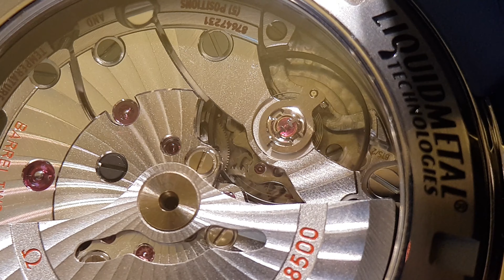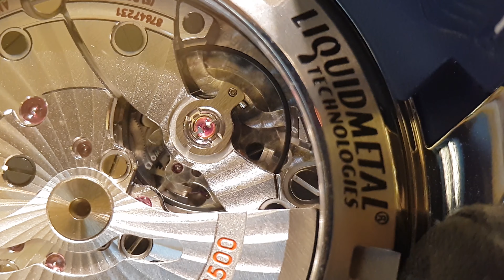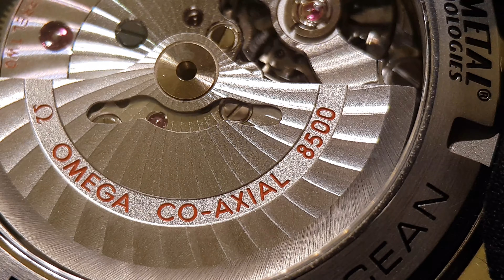Идеальный дайвер или Omega Planet Ocean 600m.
Сегодня на обзоре идеальный дайвер - OMEGA PLANET OCEAN 600M  CO‑AXIAL 45.5 MM (ref.232.92.46.21.03.001)

Развивая тему морского наследия бренда, в 2005 году OMEGA выпустила линию Planet Ocean. Стильная модель OMEGA Seamaster Planet Ocean 600M воздает дань историческим традициям дайверских часов OMEGA.
Часы OMEGA Seamaster Planet Ocean 600M, оснащенные гелиевым клапаном, сохраняют водонепроницаемость на глубинах до 60 бар (600 метров / 2000 футов). Коаксиальный калибр OMEGA 8500, механическое сердце этого сертифицированного C.O.S.C. хронометра, хорошо виден через прозрачную заднюю крышку(мы насладимся его видом в макро).
Эта модель с сапфировым стеклом, устойчивым к царапинам, оснащена синим циферблатом с окном даты в положении «3 часа».
Корпус диаметром 45,5 мм из титана с каучуковым ремешком(прошедший антимикробную обработку⁠) дополнен керамическим дайверским безелем, с технологией Liquidmetal.
Накладные часовые индексы покрыты белым люминесцентным составом Super-LumiNova, который в темноте испускает голубое свечение. Минутная стрелка и точка на безеле с дайверской шкалой светятся зеленым. Эта особенность помогает дайверам следить за временем, находясь под водой.

Отношения OMEGA с океаном – это долгое и увлекательное путешествие, интереснейшую историю которого я буду рад вам рассказать, в своих видео.

Таймкоды.
00:32 - Основные характеристики часов.
03:16 - Обзор ремешка/браслета.
05:07 - Обзор механизма.
08:33 - Инструкция по эксплуатации(функции).
10:53 - "Минута истории".
12:01 - Вид на руке.
12:55 - Макро.
16:26 - Заключение/выводы.

Часы на обзор предоставлены мультибрендовым бутиком "Montres de Luxe"
Riga, Latvia, LV1050
Kalku iela 2-67

В бутике представлены следующие мануфактуры:
Ulysse Nardin
Jaeger-LeCoultre
Breitling
Zenith
Longines
Omega
Buben&Zorweg
Jean Kazes
dubey&schaldenbrand
Philippe Wurtz

Важно!!!

Пришедший в бутик клиент, и назвавший пароль "ФРИДАЙВЕР", получит беспрецедентную скидку на любые часы марок - Jaeger-LeCoultre, Omega, Blancpain, Audemars Piguet, что представлены на месте.

Mеня всегда увлекали механизмы, особенно часовые, со временем это переросло в бурное увлечение часами. Тут вы увидите обзоры, в 4К, лучших швейцарских часов класса люкс. Еще вы познакомитесь с историей мануфактур, увидите тесты и сравнения часов, новости часового мира. И многие другие.